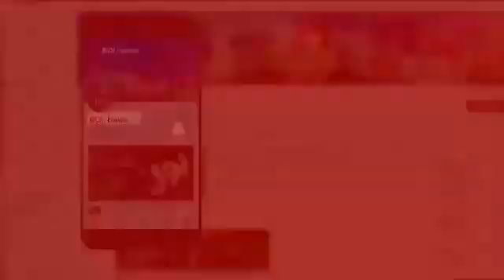Molana Ky March Ki Tayariyan | Program Aik Laghari Sb Py Bhaari | Bol News Media